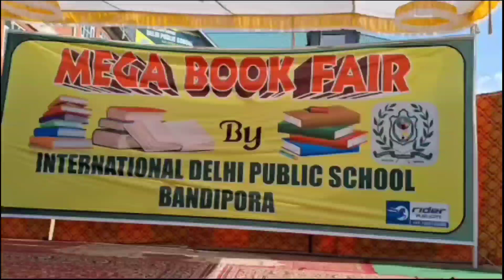IDPS Organised Mega Book Fair Event in Bandipora